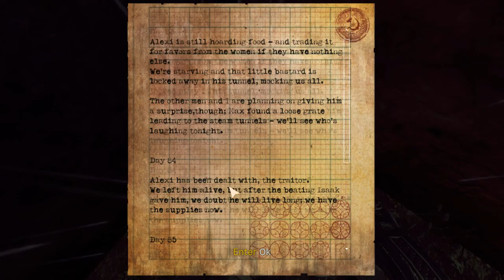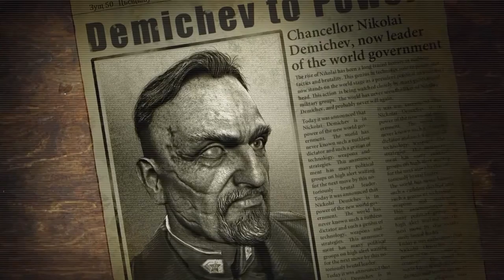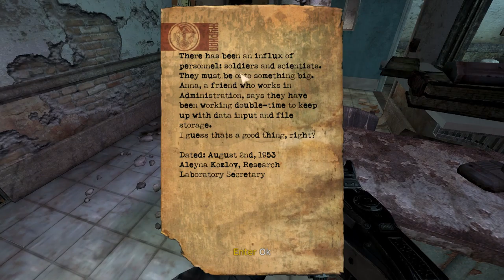Let's Play - Singularity - Part 2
Singularity is an under-appreciated gem with a nice storyline, rich in time travel, alternate timelines and SCIENCE.